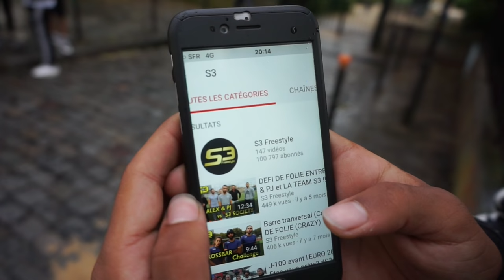Une journée pas comme les autres